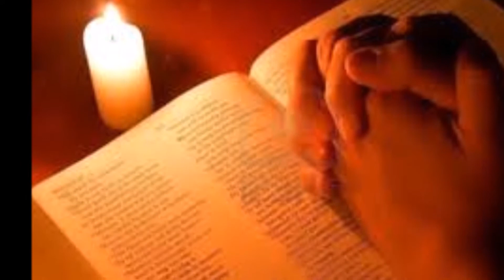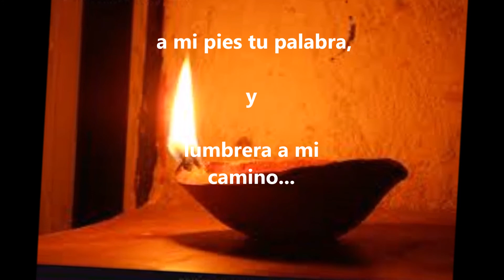LAMPARA ES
Un video que puede ser empleado antes de la lectura de la palabra.
Sin duda nuestro Señor es luz en nuestro camino